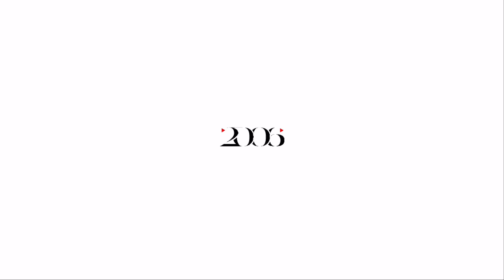圓臉也能剪短髮.超修飾的髮型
官方line@616pemim
粉絲專頁:2006 Butik Hair